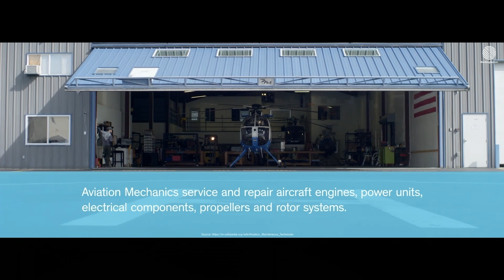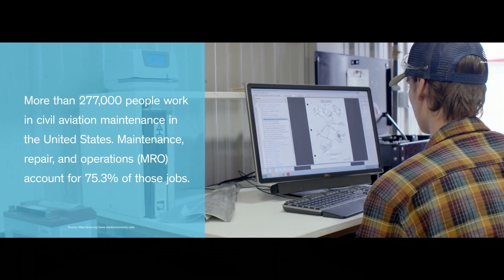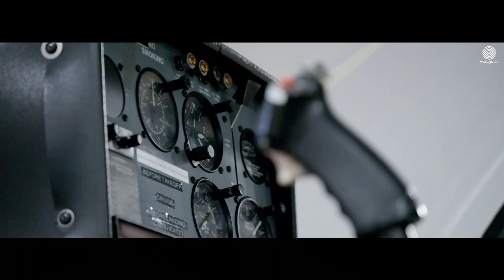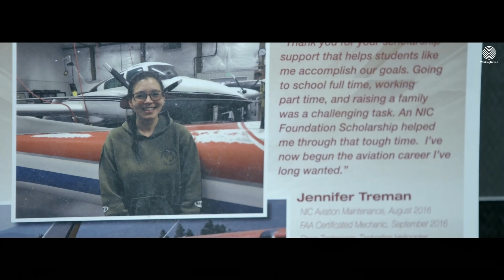The Sky's the Limit with the President of WorkingNation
Jane Oates, The President of WorkingNation discusses A mother of two's journey to a career as an aircraft mechanic highlights the work of the North Idaho College Aerospace Center of Excellence in developing a new generation of in-demand workers while keeping an eye on the future of aviation maintenance and advanced manufacturing.